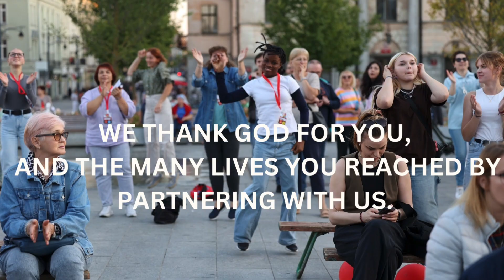KOCHAM LODZ FESTIVAL in Łódź Poland!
This festival took place September 20 - 22, 2024.  Over a period of 8 days of outreach and 3 days of the festival, 1,194 people made a decision to receive Jesus as their Lord.  Thank you to everyone who prayed for us and partnered with us to see this miracle come to pass in Łódź Poland.  Poland shall be saved!